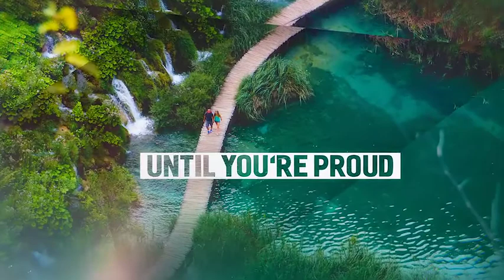Download After Effects Abstract Shapes simple inspirational slideshow Template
▬▬▬▬▬▬▬▬▬▬▬ஜ۩After Workshop۩ஜ▬▬▬▬▬▬▬▬▬